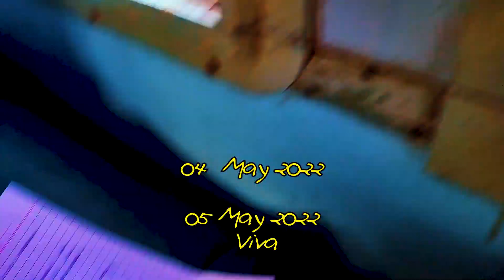Vlog 06- PG Stay in Mumbai - April 2022- Vlog 06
men's hostel, Stay in Mumbai, for Exams, - April 2022 - Volg 06,
Sir JJ school of art, CST to Panvel, market, shopping mall, travelling, history of art, Aesthetics paper,

🏠🌆 Vlog 06: PG Stay in Mumbai - April 2022 🗓️🎥

Join me in the latest vlog as I share insights into my PG stay experience in Mumbai for April 2022. From the hustle and bustle of city life to the unique charm of my accommodation, this vlog gives you a glimpse into my daily life in the vibrant city of Mumbai. 🌇✨ PGStayMumbai LifeInMumbai Vlog06 🏡👩‍💼